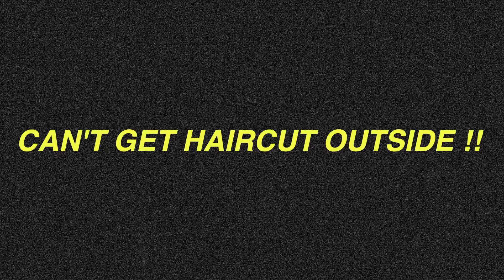HAIRCUT AT HOME FOR BOYS + Tips | Korean Tutorial 2024 | ISSAC YIU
Welcome to be ISSAC FAMILY  !!👽

Hey !! I am pro hairdresser ISSAC from toniandguy to share the BEST
Actually it takes only 6-10 mins. It won’t have any mistake when you follow my step !!!
You can do your family hair at home now !!! let them happy again !!
Stay home everyone ! If you need to hangout
Please wear a mask !

How do get curly hair at home ?

~ Be a better man ~